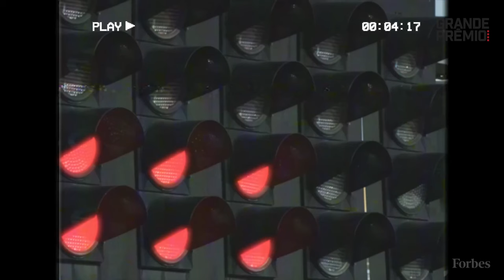LA FIA INVESTIGA A LOS WOLFF POR CONFLICTO DE INTERESES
Toto Wolff y su esposa, Susie Wolff, fueron acusados de poseer información confidencial de la FOM y atentar contra los intereses de la F1. La pareja desmiente las acusaciones y afirma que son ataques misóginos e infundados, pero la FIA ya comenzó una investigación contra ambos.
En este nuevo video, Juan Pablo Otrosky analiza el último escándalo que sacude a la F1 luego de la finalización de la temporada 2023.